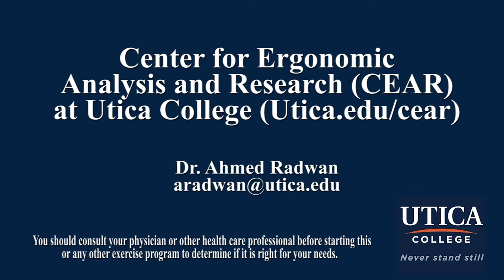Document Holder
Video from the Center for Ergonomic Analysis and Research (CEAR) at Utica College.